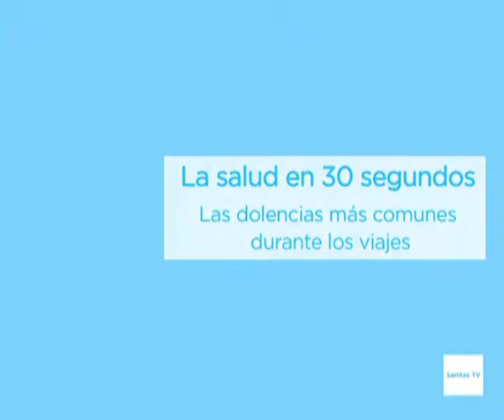Salud, viajes y precauciones - Unidad de Atención al viajero Hospital CIMA Sanitas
Cuando planificamos nuestras vacaciones tenemos que tener en cuenta que durante los viajes pueden surgir diferentes dolencias.

Debemos  tener en cuenta las precauciones que debemos tomar dependiendo nuestro destino.

Estas son algunas de las principales recomendaciones sobre salud, viajes y precauciones según  la Unidad de Atención al Viajero del Hospital CIMA de Sanitas.

Algunas de las precauciones que debemos tener en nuestros viajes para no tener dolencias en nuestros viajes son:
Ponernos las vacunas necesarias, recetadas siempre por un especialista.
No olvidar hidratarnos bien y beber agua embotellada según el destino.
También protegernos del sol con protección solar, una gorra y gafas de sol.

Según la Unidad de Atención al Viajero del Hospital CIMA de Sanitas las dolencias más comunes en nuestros viajes son las picaduras, los problemas intestinales e insolaciones.

Tener cuidado con la la alimentación.
Usar repelente para las picaduras.